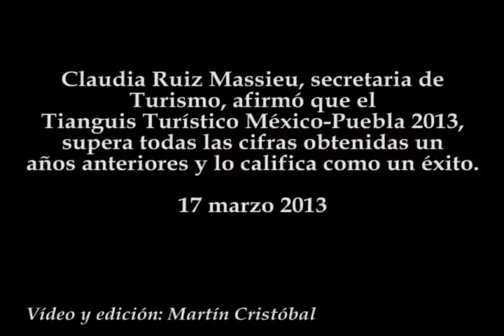Tianguis Turístico México-Puebla 2013, todo un éxito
Claudia Ruiz Massieu, secretaria de Turismo, afirmó que el Tianguis Turístico México-Puebla 2013, supera todas las cifras obtenidas un años anteriores y lo califica como un éxito.
17 marzo 2013